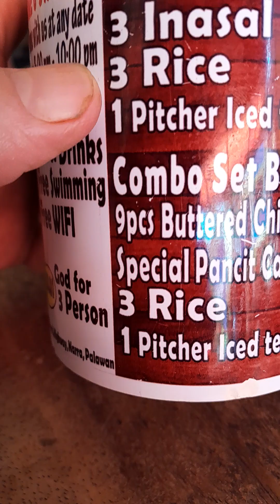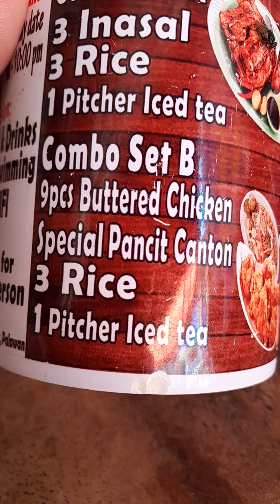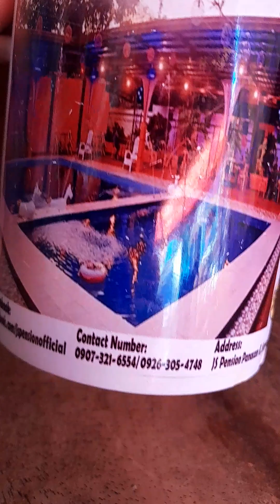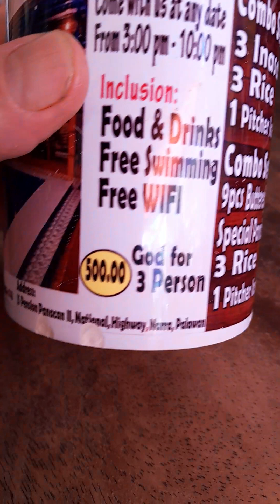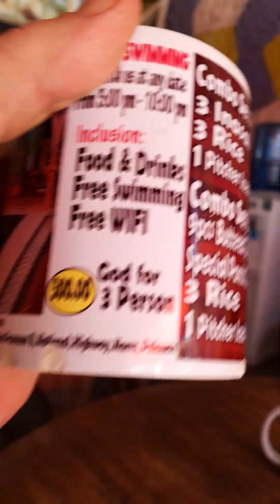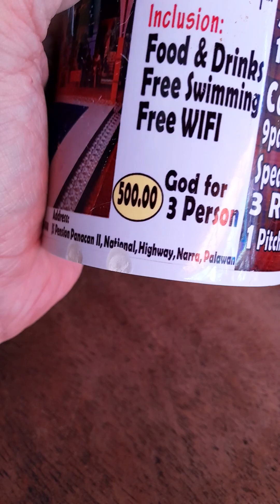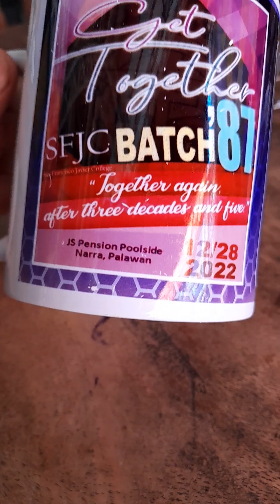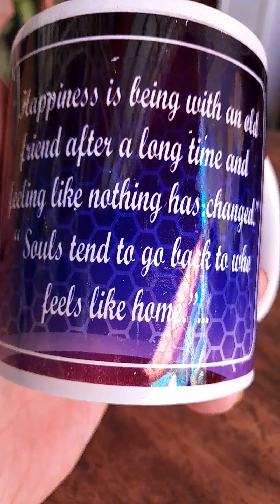💜h?™ "What's the MOST HELPFUL & SIMPLEST WAY that WORKS?"™ GIVE 1P/Month NOW! GCash